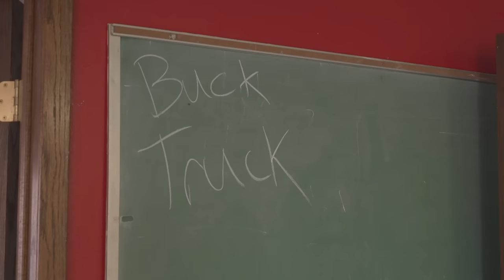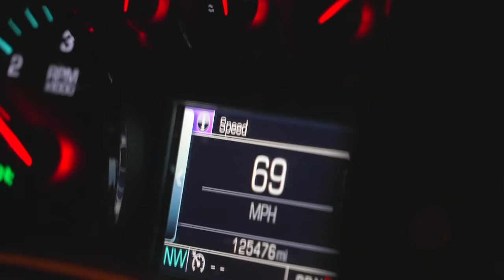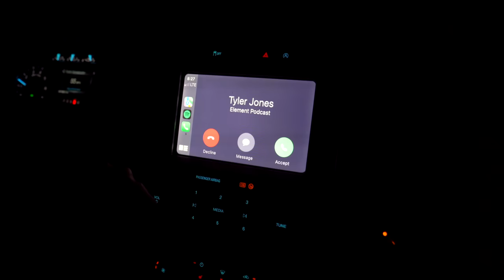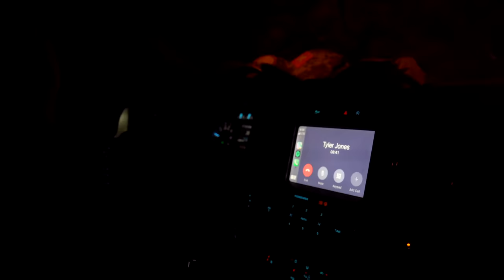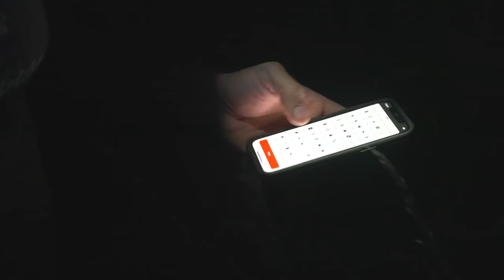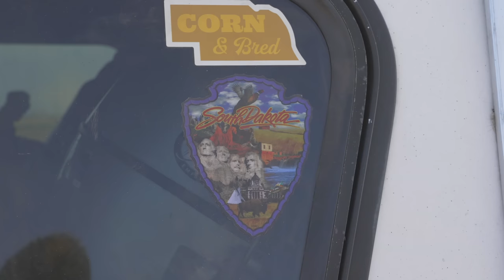Bow Hunting Whitetails in South Dakota | Buck Truck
Tyler and K.C. keep rolling in the Buck Truck to the great state of South Dakota to meet their friend, Tony Peterson. They look to capitalize on some historical data while hunting public deer on a bed to feed pattern. The drought all but foils their plans, making it pretty difficult to find whitetails in their normally luscious range. With some intensive mapping and scouting, the fellas put together a plan to hunt some new areas in hopes of finding a mature buck. Tragedy strikes, but out of the lowest of lows comes knowledge gained and new stories to share.
Presented by @VortexOpticsUSA

Check out @TheElementWild YouTube page for more from Tyler and K.C.